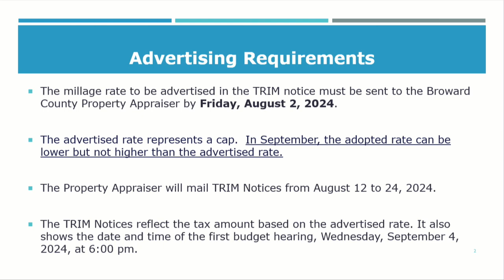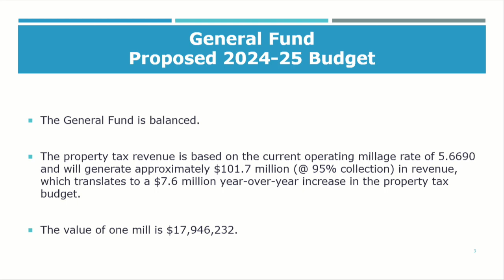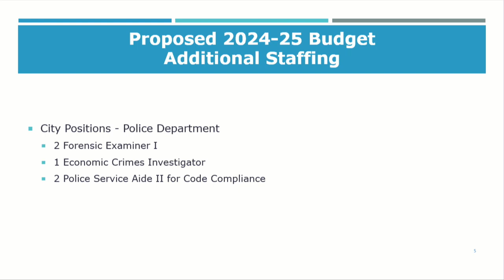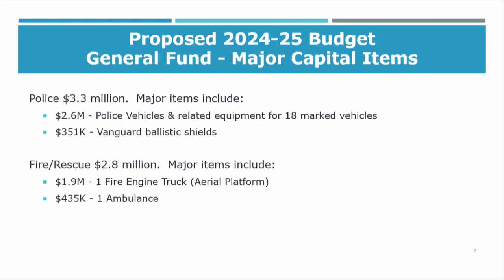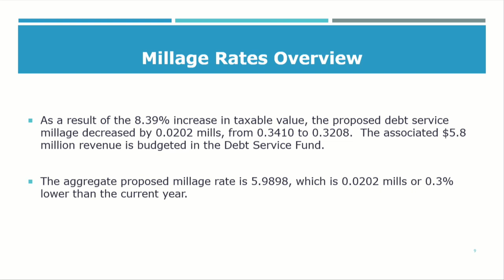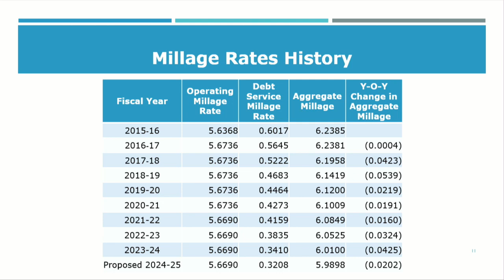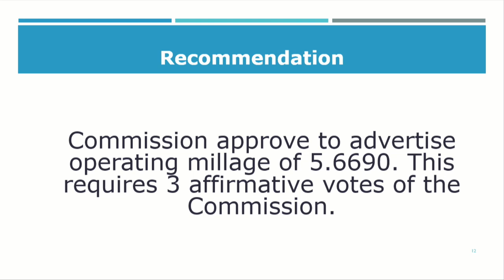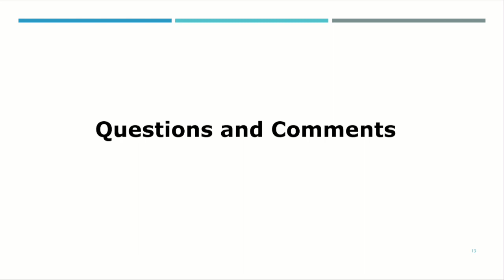Special Commission Meeting - July 31, 2024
The City of Pembroke Pines held a special commission meeting on Wednesday, July 31, 2024 in the Commission Chambers located at 601 City Center Way.